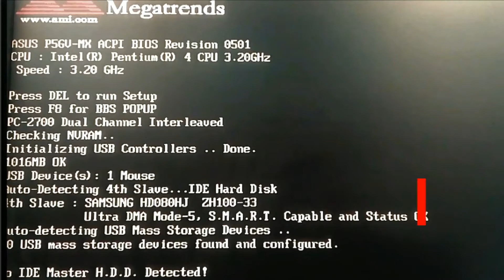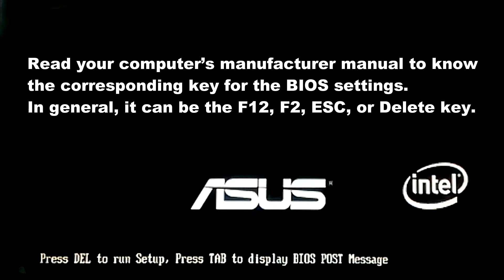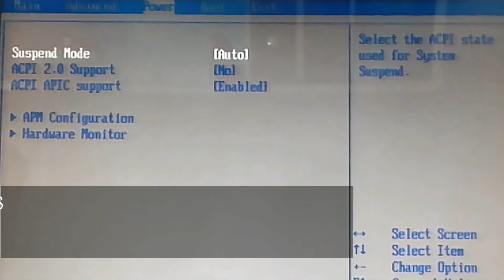How to [Solved] Reboot and select proper boot device error [ just 3 Solutions & problem Solved ].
In this Video, we will give you a better understanding of this problem, showing you how to fix Reboot and Select Proper Boot Device error on Windows with ease and efficiency. just 3 Solutions & problem Solved 100%.

"The System Has Halted" ["Problem Solution 2018"]